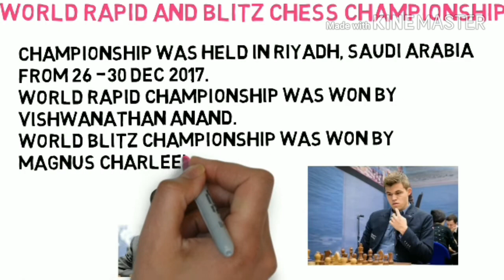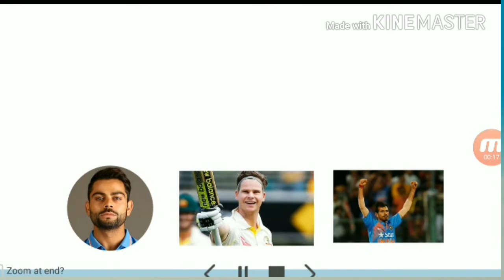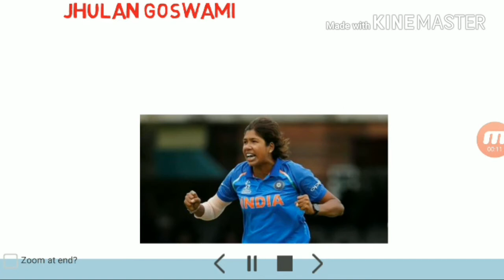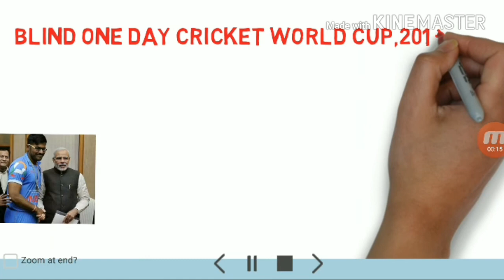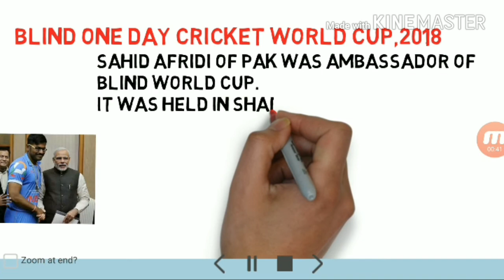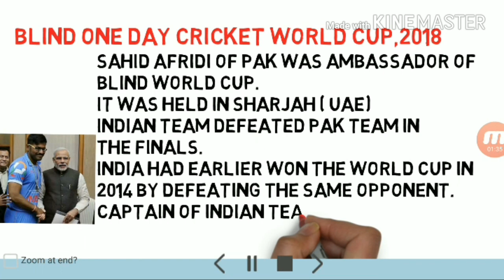Sports current affairs Jan Feb 2018